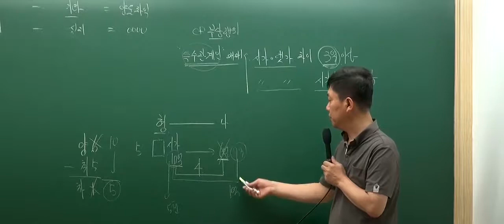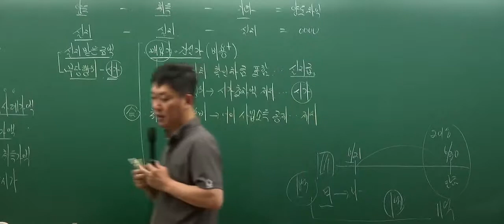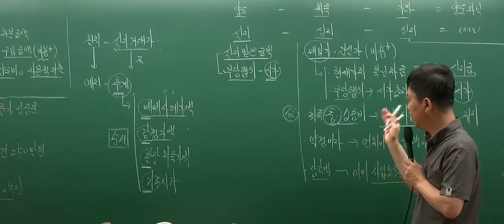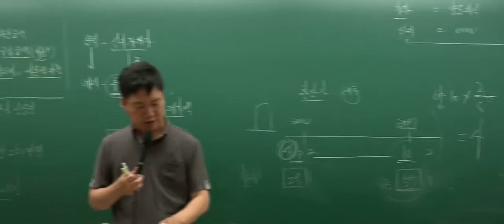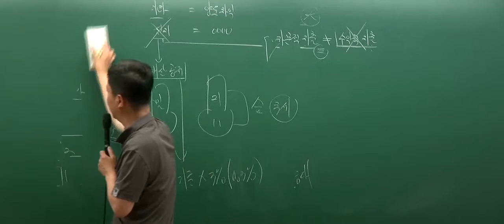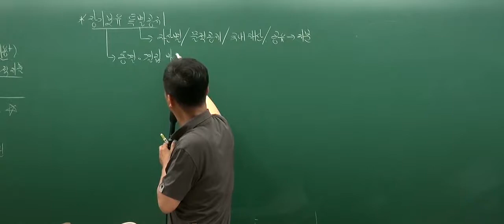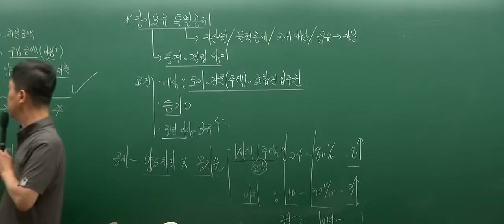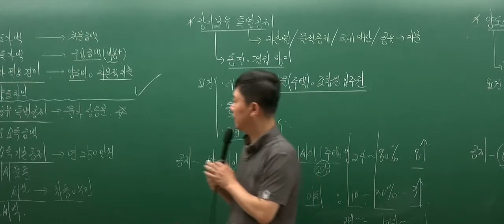[인강통]공인중개사 무료인강(핵심강의)_부동산세법(홍문성)_18강 양도· 취득가액·기타 필요경비